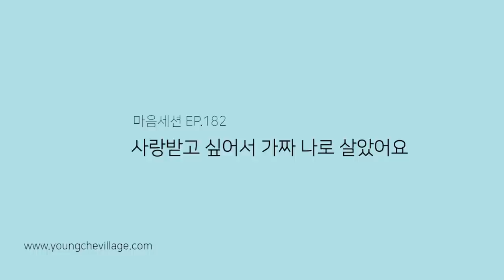[마음세션 EP.184] 사랑받고 싶어서 가짜 나로 살았어요